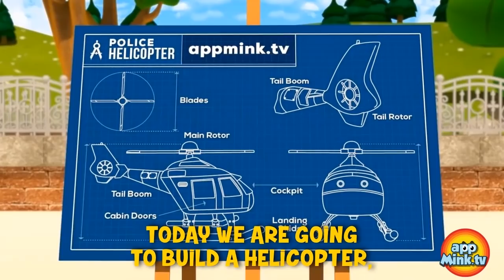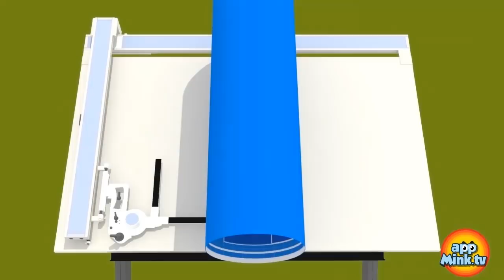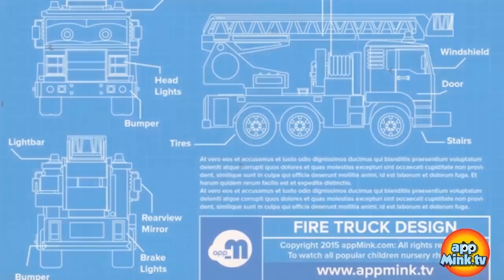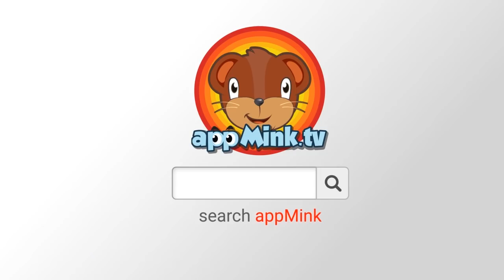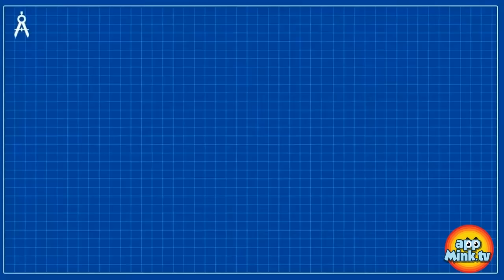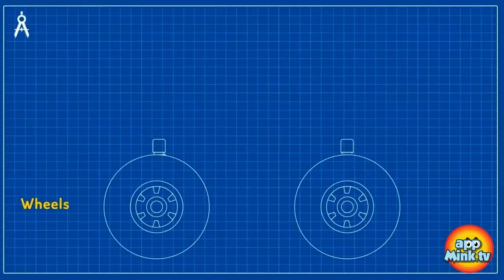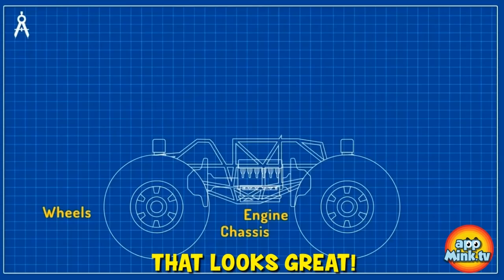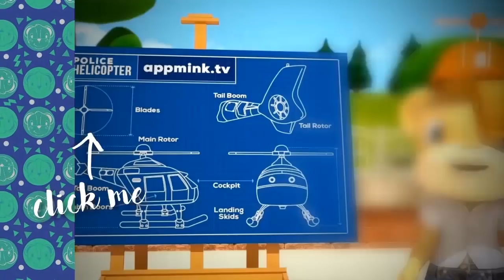appMink Garbage Trucks, Colors & Shapes, Steam Train, Fire Rescue & More! l 60 Min. Compilation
appMink TV is an online educational animation series for kids!

appMink cartoons are also great ESL (English as a Second Language) learning videos for children!

1: Learn Colors & Shapes with Garbage Truck
2: Wheels On The Bus Go Round And Round, Little Pig Goes To Town
3: Build a Steam Train / Steam Locomotive
4:  Fire Rescue: Saving a Cat!
5: Police Chase Part 2 ft. Police Car & Police Helicopter
6: Build a Police Helicopter
7: Build a Farm Tractor
7: Awesome Vehicle Competition ft. Monster Truck & School Bus
8: Build a Garbage Truck
9: Dumpster Truck & Little Pig Learn the Square Shape
10: Go Kart Race